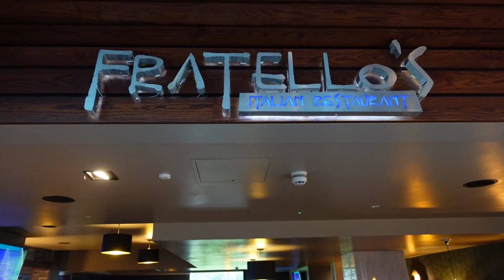Canada Pre-Travel Day & Doubletree Hilton Newcastle Airport | Canada 21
We kick start our holiday with a pre-travel day in Newcastle. We get everything packed up and then head to Newcastle Airport to check in to the Doubletree by Hilton. We try out the bar and Fratellos restaurant as well as give you a room tour.

Shop - shop.spreadshirt.co.uk/seeshaunvlog